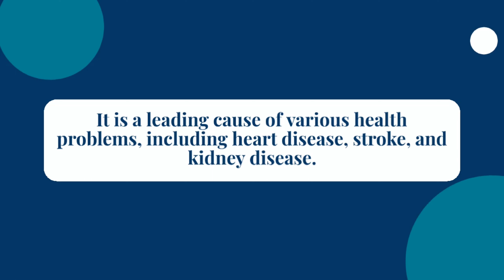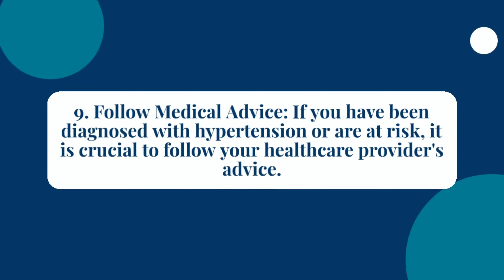World Hypertension Day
On World Hypertension Day, I would like to share an important message with everyone regarding the significance of taking care of your health, particularly in relation to hypertension or high blood pressure. Here are some key points to keep in mind:

1. Understand Hypertension: High blood pressure, or hypertension, is a condition in which the force of blood against the artery walls is consistently too high. It is a leading cause of various health problems, including heart disease, stroke, and kidney disease.

2. Regular Blood Pressure Checks: It is crucial to monitor your blood pressure regularly, as hypertension often shows no noticeable symptoms. By knowing your numbers, you can take appropriate steps to manage your blood pressure effectively.

3. Reduce Salt Intake: A high-sodium diet can contribute to increased blood pressure. It is advisable to limit your salt intake by avoiding processed and packaged foods that are often high in sodium. Instead, opt for fresh, whole foods and use herbs and spices to add flavor to your meals.

4. Quit Smoking: Smoking is a significant risk factor for hypertension and heart disease. It damages blood vessels, narrows arteries, and increases the risk of blood clots. Quitting smoking can greatly improve your cardiovascular health and reduce your chances of developing hypertension.

5. Moderate Alcohol Consumption: Excessive alcohol consumption can raise blood pressure and contribute to hypertension. If you choose to drink alcohol, it is important to do so in moderation. The recommended limits are up to one drink per day for women and up to two drinks per day for men.

6. Regular Exercise: Engaging in regular physical activity is beneficial for maintaining a healthy blood pressure. Aim for at least 150 minutes of moderate-intensity aerobic exercise, such as brisk walking or cycling, each week. Additionally, incorporate strength training exercises to further improve your overall cardiovascular health.

7. Maintain a Healthy Weight: Being overweight or obese increases the risk of developing hypertension. By adopting a balanced diet and engaging in regular physical activity, you can achieve and maintain a healthy weight, which can help lower your blood pressure.

8. Manage Stress: Chronic stress can contribute to hypertension. Find healthy ways to manage stress, such as practicing relaxation techniques, engaging in hobbies, spending time with loved ones, or seeking professional help if needed.

9. Follow Medical Advice: If you have been diagnosed with hypertension or are at risk, it is crucial to follow your healthcare provider's advice. Take prescribed medications regularly, attend medical check-ups, and make necessary lifestyle modifications to effectively manage your blood pressure.

Remember, taking care of your health is a lifelong commitment. By implementing these lifestyle changes and raising awareness about hypertension, we can work together to reduce the burden of high blood pressure and promote a healthier future for everyone.